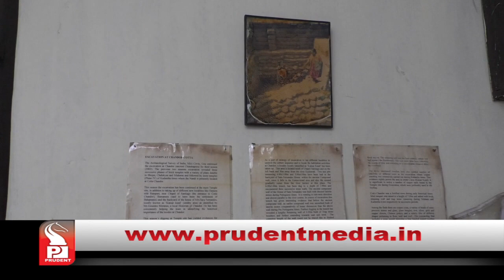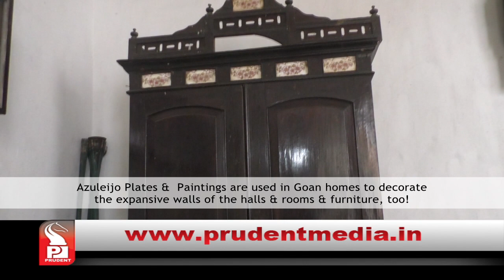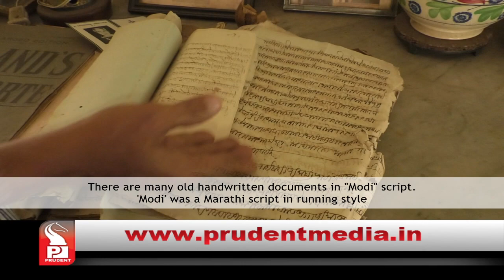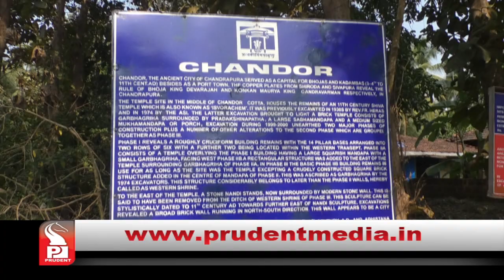Vhodlem Ghor -Chandor | Part 2 | My Goem | Prudent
In this week’s episode of My Goem, Sanjeev Sardessai visits historic village of Chandor or Chandrapur to bring to you the fascinating Indo -Portuguese mansion- “Vhodlem Ghor”